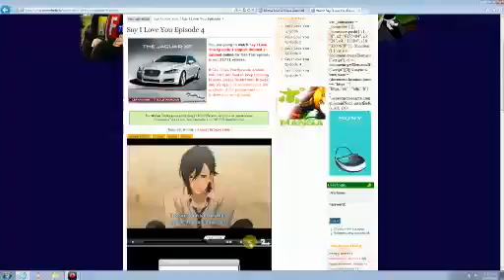Scene from, "Say, I Love You"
THIS ANIME IS CALLED "SAY I LOVE YOU."

This is a really great story, and a very good scene.  This is at the end of episode 4.

I recommend you read the manga too if you haven't. You miss out on a lot of the story if you don't!!

People are continuously asking where to watch this anime.  I keep giving the same exact answer; Crunchy Roll has it available, or you can also Google it, folks.
And believe it or not, there must be over one hundred people asking me what this anime is called. Are you serious guys?